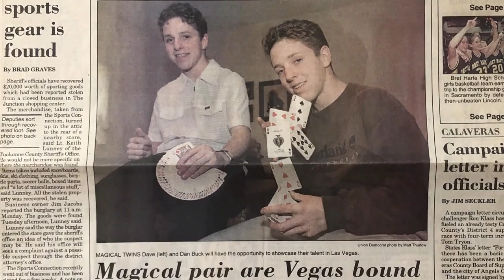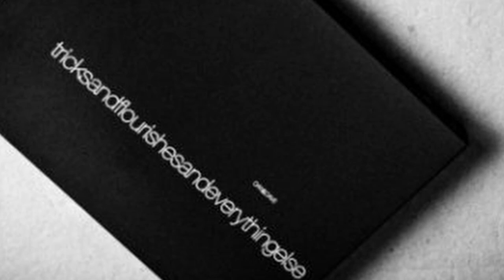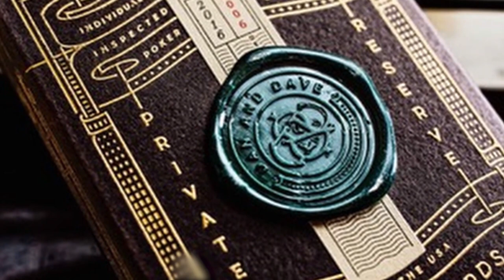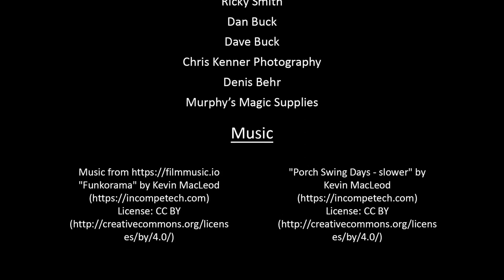The Buck Brothers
A short documentary on Dan and Dave Buck and their journey into the magic and playing card industry.